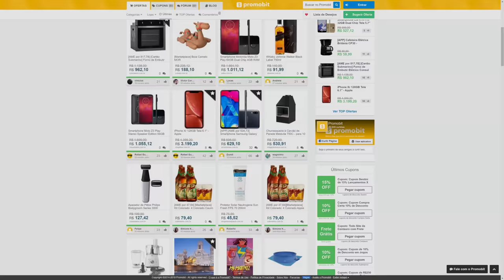VAZOU o Próximo Jogo da ROCKSTAR GAMES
Entenda o mais novo vazamento que está indicando qual será o próximo game da Rockstar!